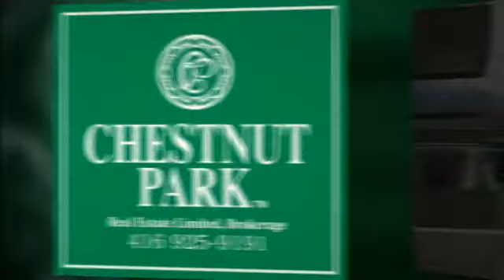Sold - 63 St. Clair Avenue West, Apartment no. 703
63 St. Clair Avenue West, apartment no.703, is a bright north west corner 2 bedroom unit in the sought after Granite Place development. It measures approximately 1313 square feet per floor plan.

The combined living and dining rooms look west through floor to ceiling windows. A sliding glass door provides access to a large balcony. The kitchen has treetop views of the building's private grounds and park. The master bedroom features a walk-in closet and an ensuite bathroom. A parking spot and an exclusive use locker are included in the purchase price.

Granite Place amenities include round-the clock security, an indoor salt water pool, exercise rooms, saunas and a ground floor party room overlooking green space to the south. It is a short walk from the shops, restaurants and subway access of Yonge Street and St. Clair Avenue.

63 St. Clair Avenue West, apartment no.703, is offered by Peter Russell, Broker, of Chestnut Park Real Estate Brokerage Ltd., Toronto.